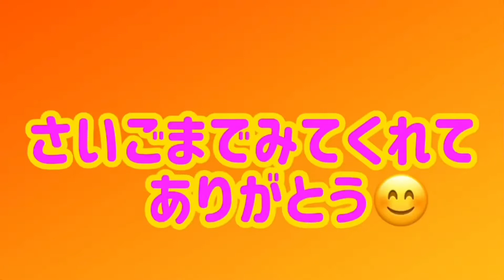お家のガレージでプール遊びしたよ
この日はとても暑かったので、お家のガレージでプール遊びしたよ。
お姉ちゃんがつきっきりで遊んでくれた。